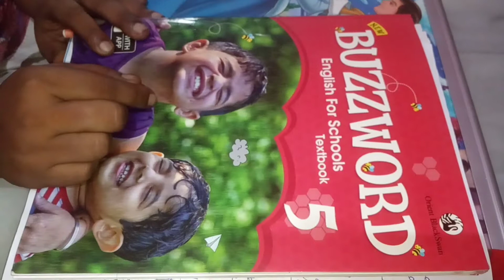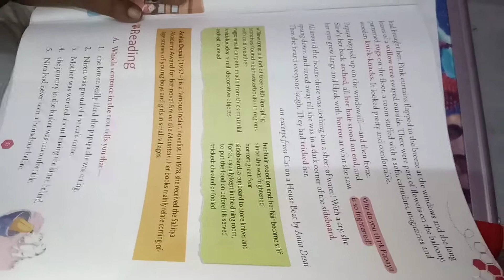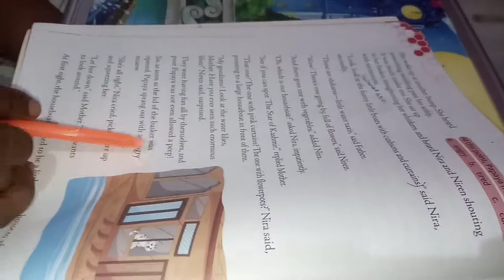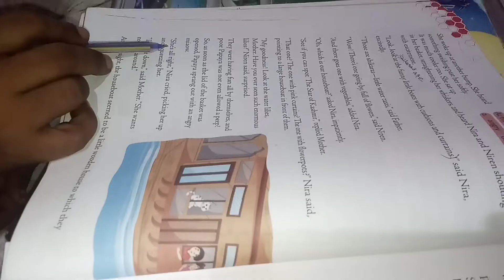Class 5th English by Anita Mam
Online Classes Session 2020-21 Class 5th English by Anita Mam